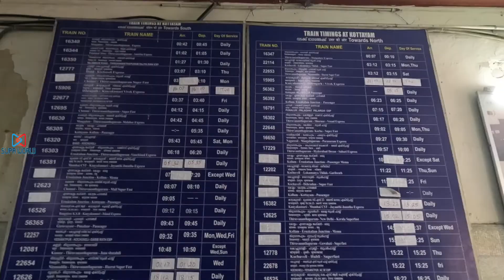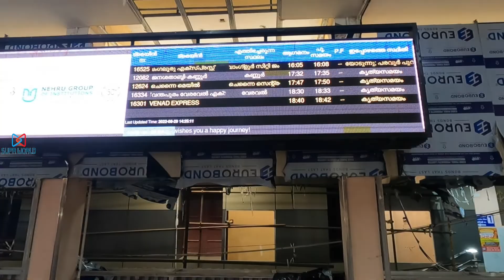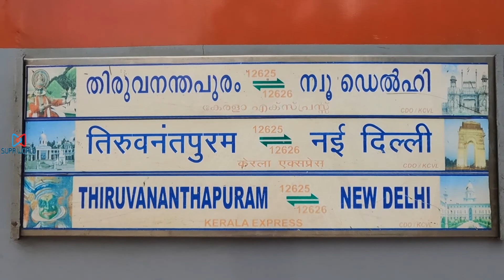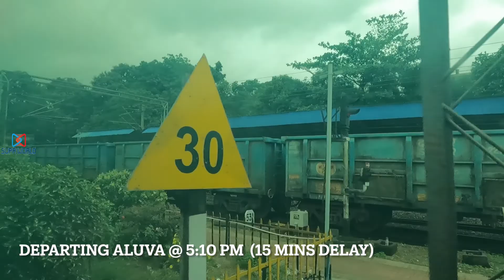Kerala Express Journey from Kottayam to Agra - Part 1 | TRAVEL WORLD | SUPR WORLD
Kerala Express Journey from Kottayam to Agra - Part 1

Kerala SF Express Train(12625) (Trivandrum Central - New Delhi)

It runs on daily basis between Trivandrum Central and New Delhi via Kollam Jn., Kottayam, Ernakulam town, Palakkad Jn., Coimbatore Jn., Erode Jn., Tirupati, Vijayawada Jn., Balharshah Jn., Nagpur Jn., Bhopal Jn. and Mathura Jn. The train covers a distance of 3031 Kms in 48 hours 45 mins with 41 halts.

Timings : Departure :12:30 PM , Arrival :1:15 PM on the third day of the journey.